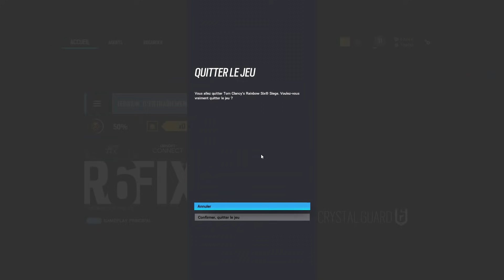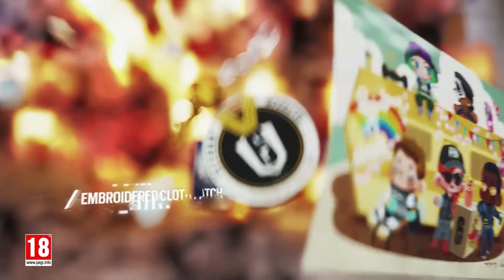LA PROCHAINE SAISON DE R6 (Y6S3) SERA-T-ELLE BIEN ? (oui mais non)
La saison 3 de l'année 6 de Rainbow Six Siege sera-t-elle bien ? Je vous fais un résumé complet des nouveautés (nouvelle attaquante, nouvelles maps, changements sur Fuze, IQ, Twitch, Sledge, Mute, nouveaux grades diamant) et je vous donne ensuite mon avis sans bullshit.

💬 Le serveur Discord Battlefield 2042 Francophone (giveaway Battlefield 1 & Battlefield 5 en cours)
💎 Ma chaine Twitch (lachez votre sub pendant un live c'est une dinguerie)

🎬 MON MATÉRIEL :
► Ma souris
► Mon clavier
► Mon écran
► Mon micro